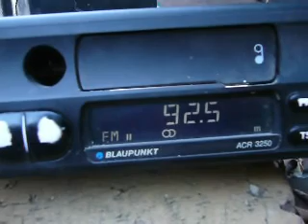Cnn turk troposcatters in south romania